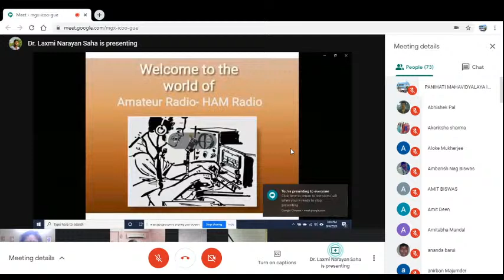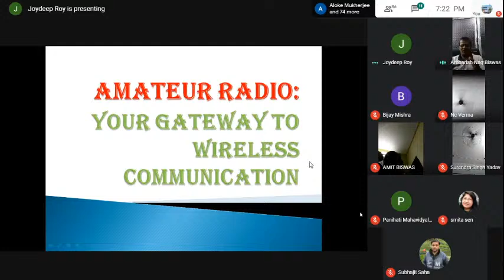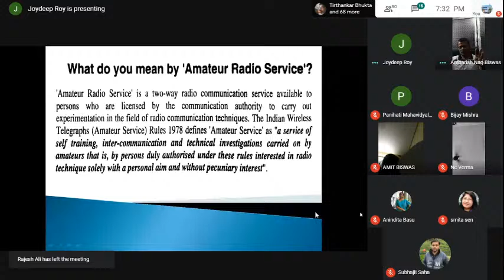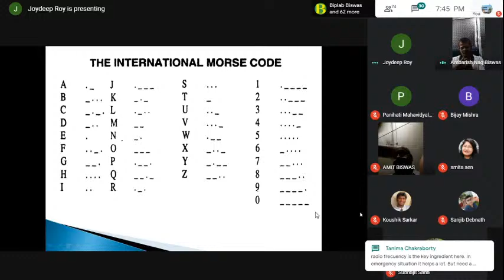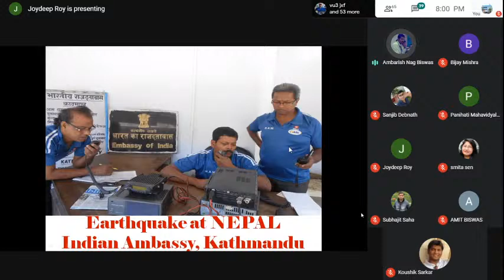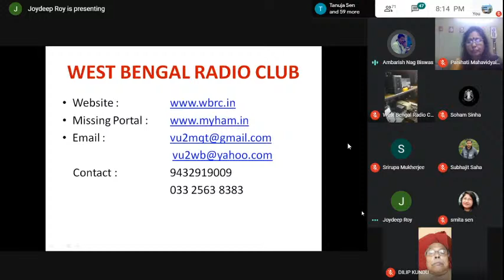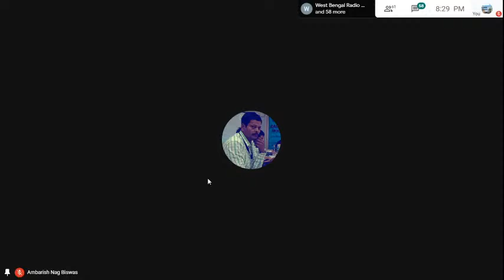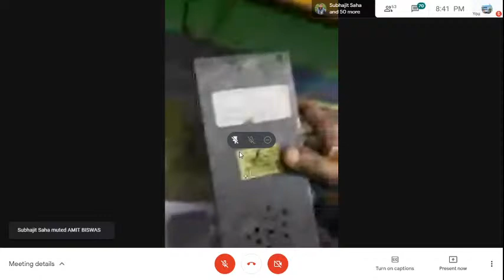Webinar on A Hobby Became a Service to the Nation, Amateur (HAM) Radio, Panihati Mahavidyalaya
State Level Webinar on "A Hobby Became a Service to the Nation, Amateur (HAM) Radio" to be organized by Central Library, Panihati Mahavidyalaya in association with IQAC, Panihati Mahavidyalaya on 4th Spetember, 2020 from 7 PM IST

Resource Person:
Mr. Ambarish Nag Biswas
Secretary and Custodian
West Bengal Radio Club
17, Railway Park, P.O. Sodepur

Convener:
Smt. Smita Sen
Librarian
Panihati Mahavidyalaya
Sodepur, West Bengal, INDIA